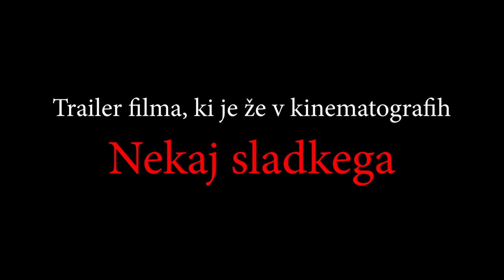Nikola Silić in Zinaida Dedakin Stand up intervju #67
Tokrat sva se z Nikoli Siličem mislila pogovarjati o stand up sceni v Srbiji a se nama je kot presenečenje pridružila vrhunska srbska igralka Zinaida Dedakin in smo raje posneli promocijski pogovor za film Tina Vodopivca - Nekaj sladkega.